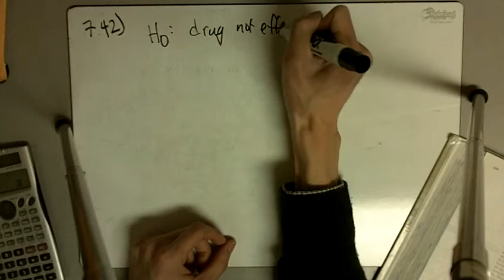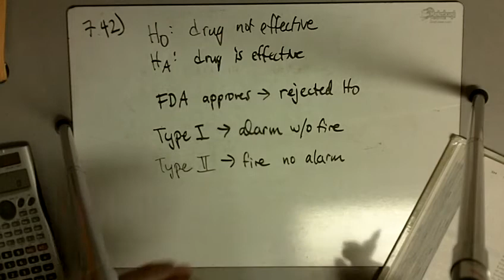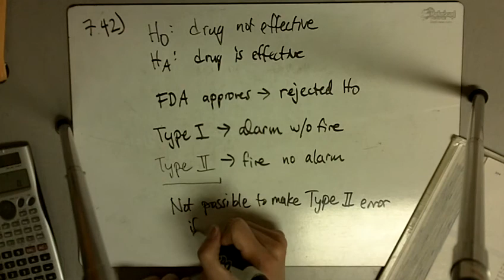Exercise 7.42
Solution to Exercise 7.42 from Statistics for the Life Sciences by Samuels and Witmer.